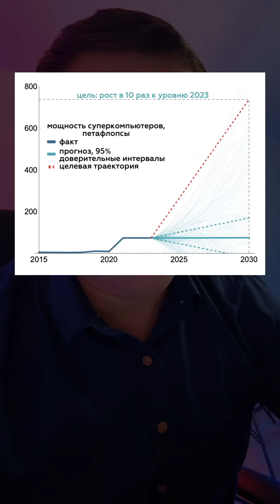Обещания или план действий?